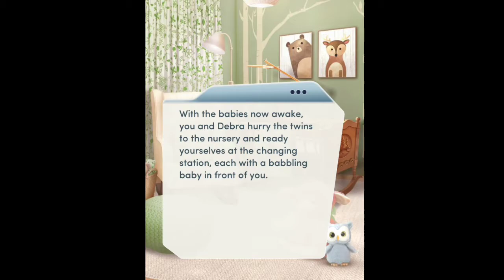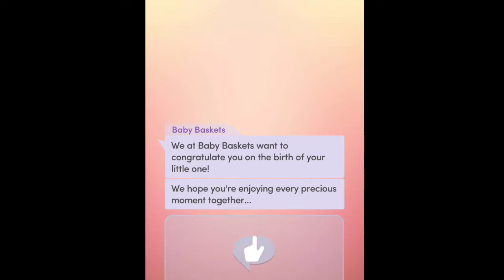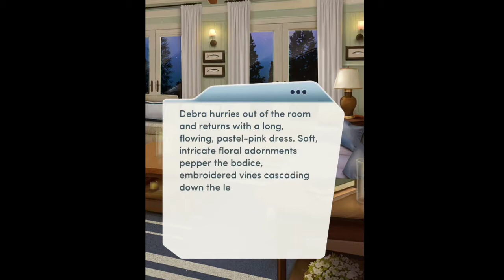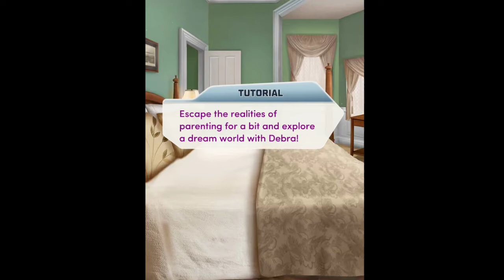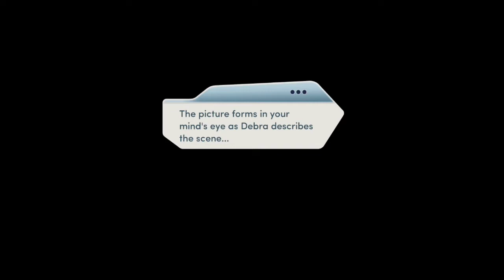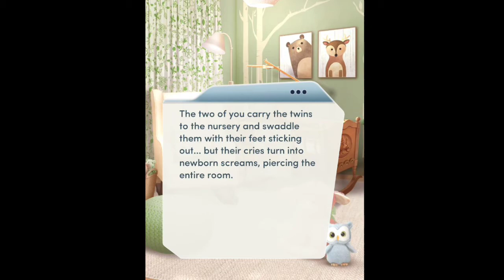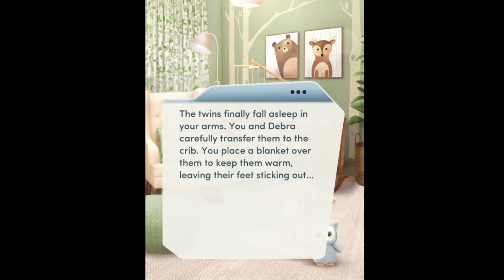Choices Stories You Play - Baby Bump, Lesbian Mom 🌈👩‍❤️‍💋‍👩 Book 2 Chapter 15: The Longest Night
What a night this is! With Mama Banks, Debra Dixon and the twins!